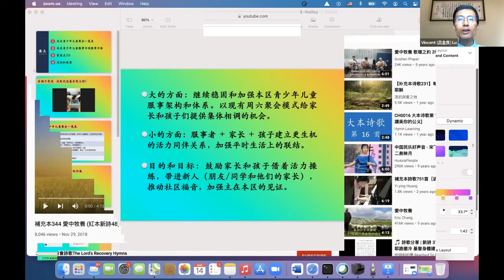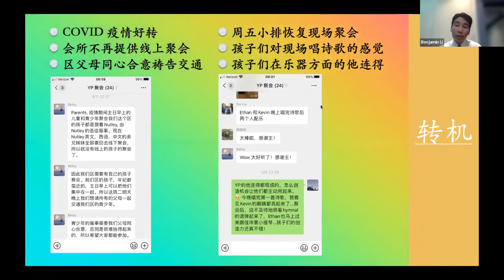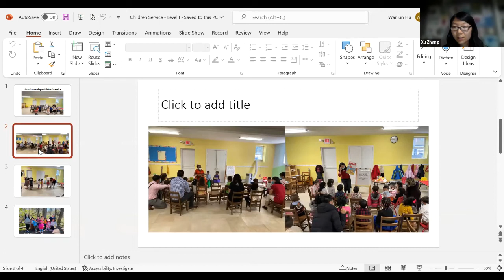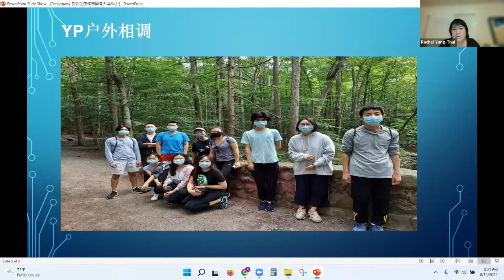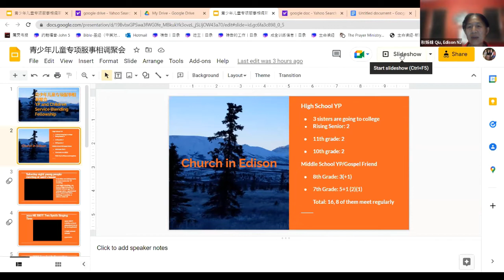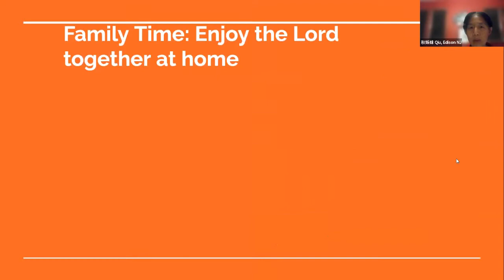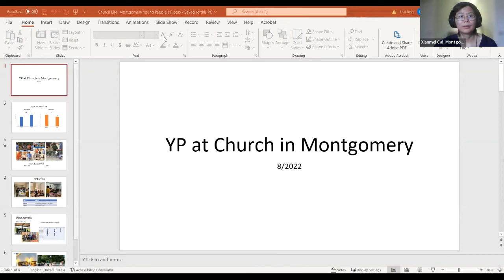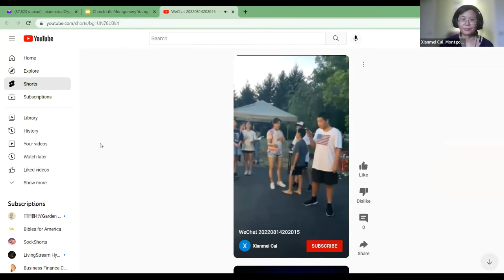2022 08 14新泽西青少年服事见证交通研讨